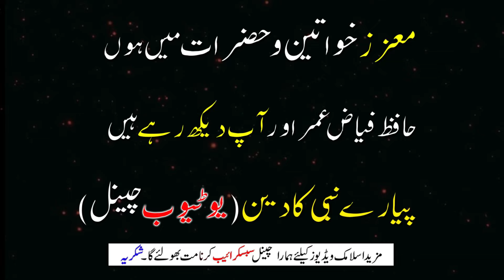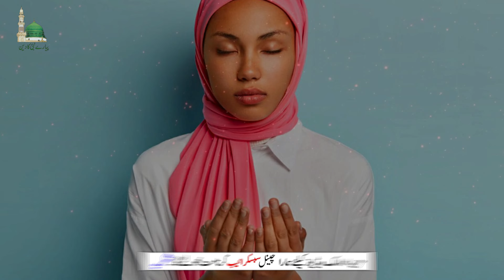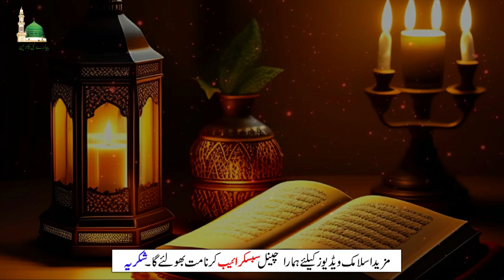Read This Wazifa To Contact Someone | Dua For Love | Mohabat Ka Wazifa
This Video Title: Read This Wazifa To Contact Someone